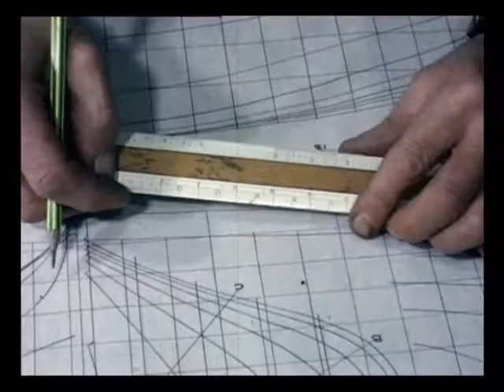ailbhe nic oireachtaigh + williwaw : build me straight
15½ minutes of amp'd uke 'n' viola mayhem from 13 January 2019 at the Old Hairdressers (Glasgow, Scotland).

"Build me straight, O worthy Master!
Stanch and strong, a goodly vessel,
That shall laugh at all disaster,
And with wave and whirlwind wrestle!"